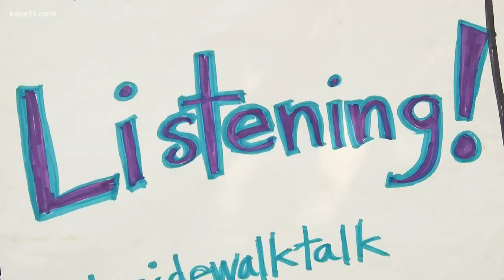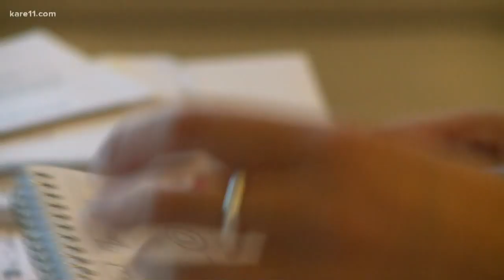Why are we so lonely?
In a new Cigna survey of more than 10,000 Americans, three in five adults (61%) reported that they sometimes or always feel lonely—a 7 percentage-point increase from just a year ago. Reasons behind feeling lonely included: not enough social support, too few meaningful social interactions, poor physical and mental health, and not enough balance in our lives. Nearly eight in 10 Gen Zers (79%) and seven in 10 millennials (71%) are lonely, vs. half of boomers (50%).

Generation Z—the generation behind millennials—was the loneliest. About 79% of Gen Zers said they sometimes or always feel alone. Members of the Greatest Generation have an average loneliness score that is 10 points lower than Gen Z.